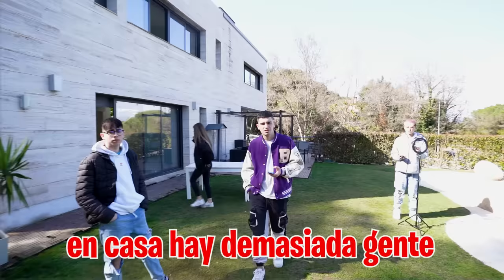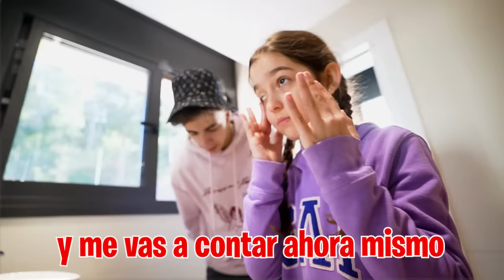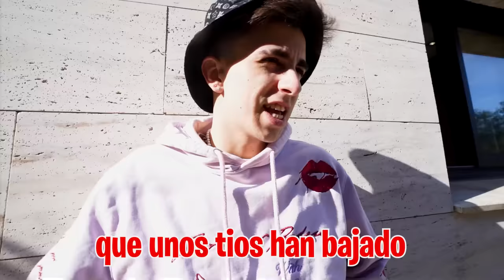MI HIJA CASI MUERE...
El novio de mi hija ha llegado a casa corriendo diciendo que casi matan a mi hija y me la he encontrado llorando en la calle. Tenemos que averiguar que ha pasado porque creo que es algo muy grave...